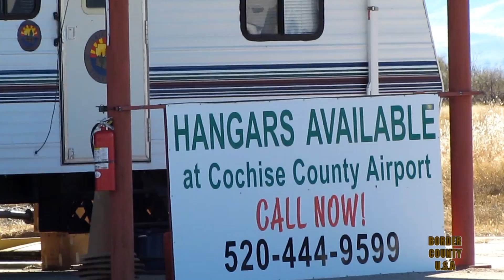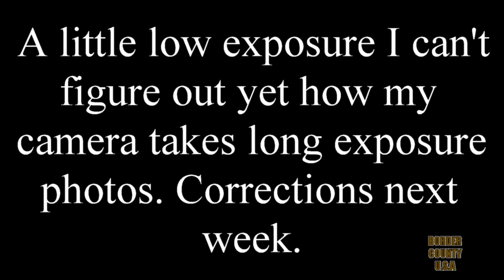Border County U.S.A Episode 32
A stay in the hospital put me behind so I was doing 2 episodes a week. Think I'm caught up now